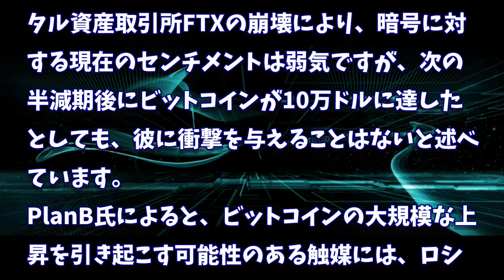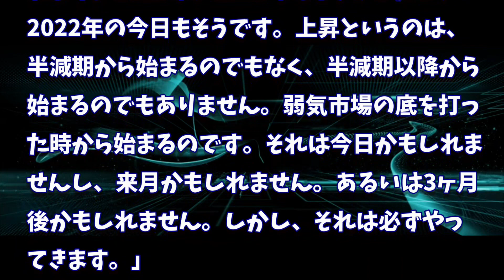［20221125］PlanB氏：ビットコイン(BTC)の底値は、今日かもしれないし3ヶ月後かもしれない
ファインダーのフィンテック専門家53人による、カルダノ（ADA）価格予測

カルダノホルダーにとって重要な時間です！ADA価格の指標のヒントとは

CoinBureau：カルダノ（ADA）が今後数か月でどのように上昇する可能性があるか